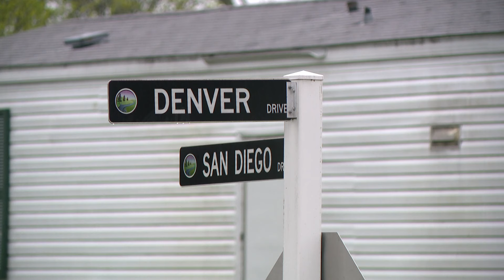Woman, boyfriend arrested in child's death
Neighbors said they were shocked by the news.